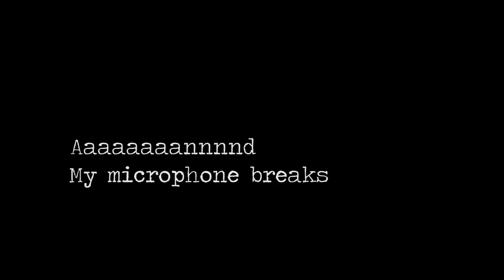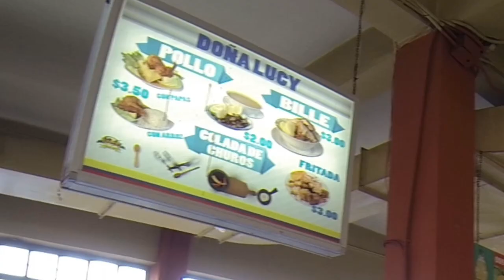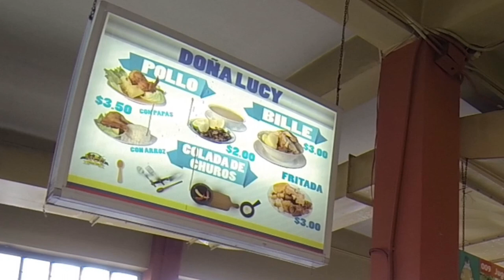Quito's Central Market: the TASTY & the BIZARRE | Where to Eat in Quito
One of the best places for food in Quito is undoubtedly Mercado Central, or the Central Market. It's conveniently located in the historical district, and it's filled with cheap, traditional Ecuadorian food. Get your breakfast or lunch there and you won't be disappointed.

I took my time exploring the corners of the market, looking for some interesting dishes. I certainly found some. There's a booth that serves a sort of baked cow fetus stew called "la bille". If that doesn't sound appetizing, how about some cow udder with rice? The very best thing to eat in the Central Market is corvinas, a crispy fried white flesh fish that's flaky and filling. It comes with roasted potatoes, shrimp ceviche, and some toasted corn and popcorn. It's a lot of food, and for only $6. The fish is the best part, of course. Even if you're not really into fish, try this dish. It's almost closer to fried chicken than it is to the fried fish you'd get with fish and chips.

Even if you're not hungry, pop into Mercado Central if you're in Quito. It has a great history. It's got a lot of interesting things to look at. And it really is one of the best places to watch people. Grab a fresh fruit drink - I recommend the guanabana with some alfalfa, but there are numerous combinations. The lady I went to was really pushing the naranjilla with alfafa. Muy rico!

MORE AMAZING ECUADORIAN FOOD, PLUS THE BEST BURGERS, PIZZA, BEER, COFFEE, & MORE IN MY QUITO FOOD GUIDE! With 50 recommendations!

I post at least one video a week about the food and living in Ecuador, and other adventures I take around the world.

👤 ABOUT ME
I currently live in Quito and I am constantly exploring and traveling the country and other parts of the world. My channel will entertain you (I encourage you to laugh at me), educate you (I do a lot of research), and make you downright ravenous.

🎵 MUSIC
The beats "Paradise" and "Spare" by Clueless Kit.